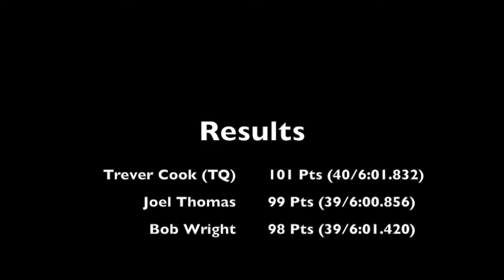USGT 1 A Main - 2017 11 07